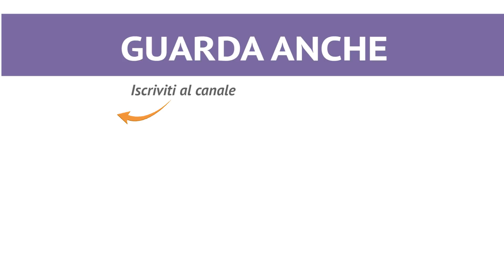Frittelle di mele - Ricetta in 1 minuto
Le frittelle di mele sono un modo sfizioso per servire le mele come dessert, ma anche come accompagnamento a carni di maiale e piatti salati. ★ INGREDIENTI, DOSI E PROCEDIMENTO